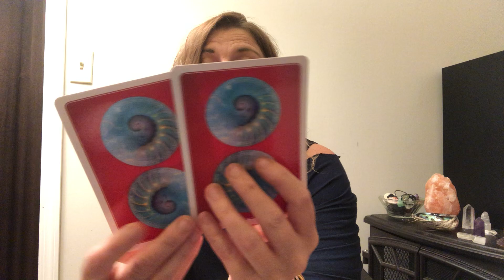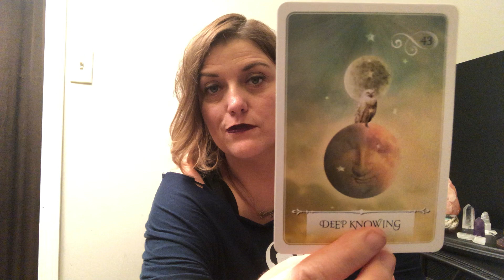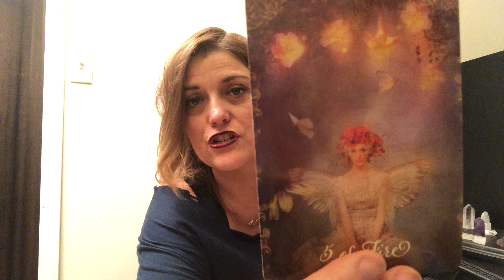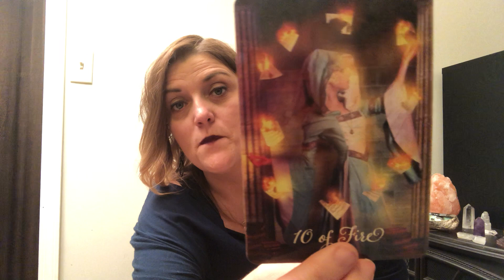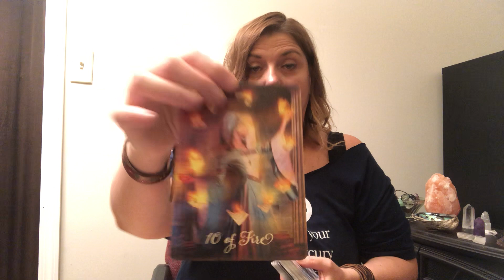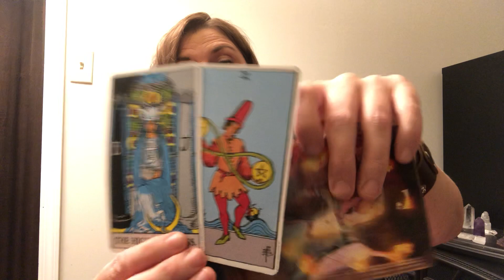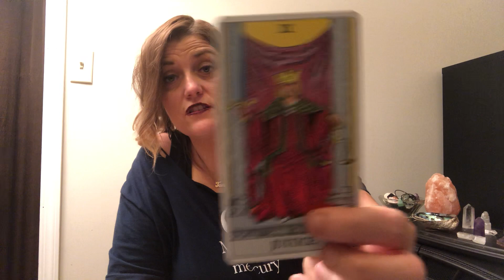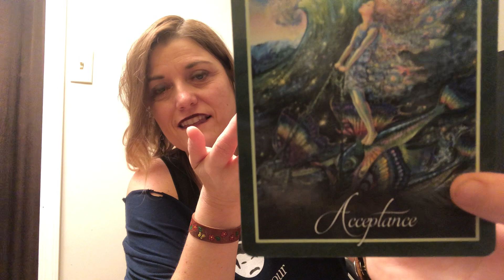EARTH SIGNS: VIRGO, CAPRICORN, TAURUS READING | Trust the Risk | TAROT AUG 26th-31st 2019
Earth Signs; Taurus, Capricorn, Virgo, thank you so much for tuning into my channel. Enjoy your Tarot Reading!

Readings for sun, moon, rising/Venus

SEPTEMBER SPECIAL! $10 OFF ALL BOOKINGS IN SEPTEMBER
All private readings are live and/or recorded. (You pick).
*122.00: one hour (max 6 questions). Includes *15 min check in following month w/video recording (1 question only).

For more information on Tanya Lea & to join a group of like minded people on a mission of self love,  mindfulness and Spirituality,  join Harmonia Friends Facebook: